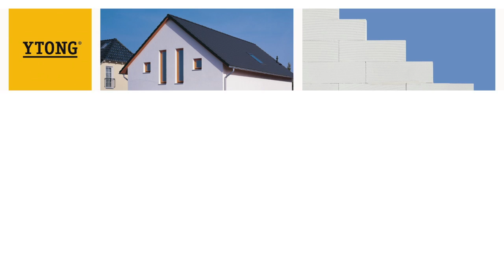Murowanie pierwszej warstwy Ytong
Szczegółowe informacje o murowaniu pierwszej warstwy Ytong oraz innych materiałach budowlanych znajdą Państwo na stronie hurtowni budowlanej BUDINPOL Zapraszamy do kontaktu z naszymi handlowcami. Zapraszamy do zapoznania się z naszymi Playlistami